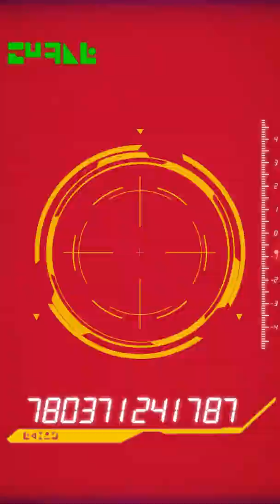New year's Dokkan battle Summon festival